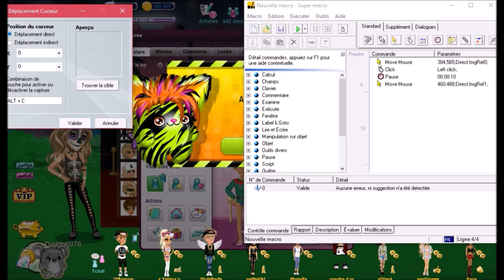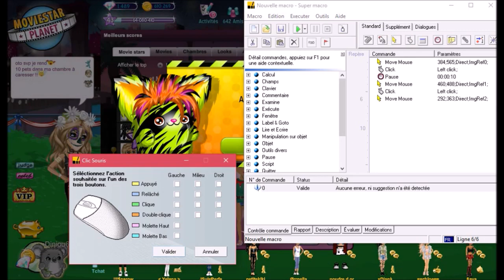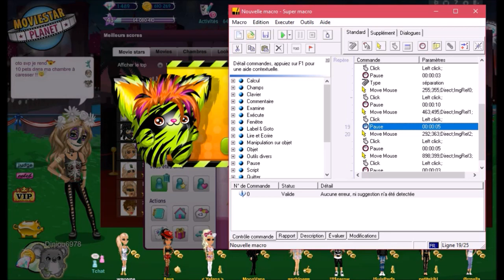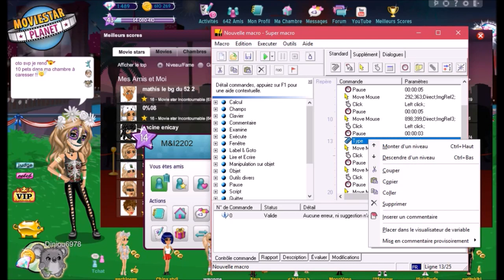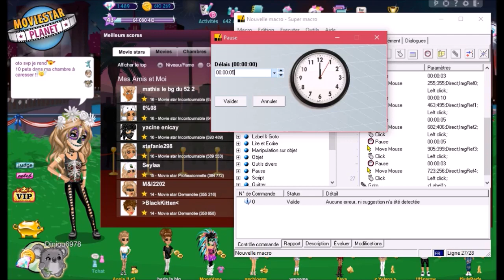VIRER SES AMIS AVEC UN LOGICIEL !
Description  ↘ ↘ ↘ ↘ ↘ ↘

Moi C'est Alizée ♥
J'ai 15 ans et demi ♥
Mon anniversaire est le 9 novembe ♥
Je joue à MSP depuis 2014 ♥

Je filme avec Bandicam
Je monte avec Sony vegas pro et movie maker (oui le truc de noob et alors ): )

Je fais mes vignette avec picmonkey ; picmonkey.com

Mon compte principal MSP : Diniou6978
Mon skype: coca.cola6987
Mon snap : alizee6980

N'hésite pas à m'ajouter !